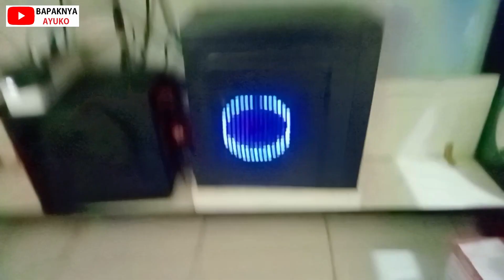Membuat casing akrilik CPU komputer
Mengubah tampilan CPU cupu jadi keren ala gamer

CPU yang saya pakai standar, dengan bermodal akrilik bekas, kita ubah tampilannya menjadi lebih keren.